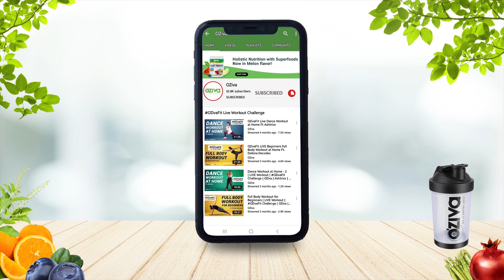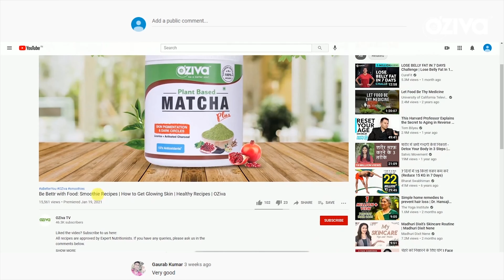Be Bettr with Yoga: How to do Surya Namaskar I Benefits of Surya Namaskar I Yoga Asanas | OZiva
All of these postures have been performed by a trained yoga practitioner. If you are suffering from an injury, chronic or acute ailments, we request you to take the guidance of your physician or doctor prior to performing the asanas.

Welcome to Be Bettr with Yoga. In each session, our Yoga Guru will share with you some asanas that you can practise at home to become Har Tarah Se aBetterYou and achieve your goals.

Yoga is a group of spiritual, physical and mental practices that originated in our homeland India and dates back to almost 3000 BC. These ancient practices ensure a sense of holistic well being. In today’s hectic lifestyle, we are faced with an avalanche of problems that affect our physical, mental and spiritual health in different ways. But the good news is that if we take just a step back and reflect, we can find a solution to each of our problems in the practices of Yoga.

In this yoga session, Yoga Guru Diksha Lalwani who has been practising and teaching yoga for the last 10 years shares the right way to do a basic Surya Namaskar. If you are suffering from a chronic ailment or an injury, then you should take advice from your family physician before beginning these asanas.

What is Surya Namaskar?
Surya Namaskar , Salute to the Sun or Sun Salutation, is a practice in yoga as exercise incorporating a flow sequence of some twelve gracefully linked asanas. The basic sequence involves moving from a standing position into Downward Dog and Upward Dog poses and then back to the standing position, but many variations are possible. The set of 12 asanas is dedicated to the solar deity Surya. In some Indian traditions, the positions are each associated with a different mantra.
Typically the number of repetitions start with 2-3, advance to 12 and multiples of twelve; 108 rounds is a hallmark of mastery of surya namaskar and is done for reasons of purification.
Variant sequences called Chandra Namaskar (Moon Salutation) have also been created

We, at OZiva, believe that working towards being a ‘better’ version of ourselves motivates us to continue our limitless journeys. Thus, we guide you to be on the right path of healthy living by providing clean, plant-based nutrition for fitness, health, beauty and mental wellness. Let’s be a part of this healthy evolution to be ‘A better you, in every way’.

Why OZiva?

We are India’s leading Clean, Plant-Based nutrition brand rooted in Ayurveda, and bettered by modern food and technology. With a focus on fitness, health, beauty and mental wellness, we are out to help every individual to unravel their better self in every way.